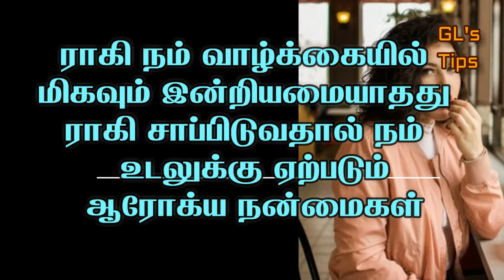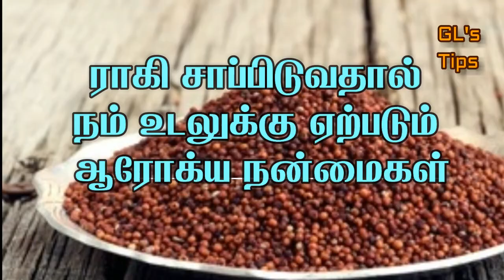ராகி நம் வாழ்க்கையில் மிகவும் இன்றியமையாதது ராகி சாப்பிடுவதால் நம் உடலுக்கு ஏற்படும் நன்மை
To watch videos in english, visit
GL's Tips